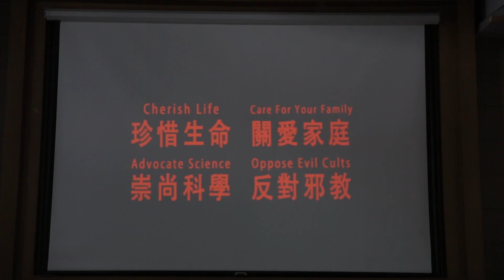Χριστιανική ταινία στα Ελληνικά «Τα ψέματα του Κομμουνισμού» (Τρέιλερ)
ΤΑ ΨΕΜΑΤΑ ΤΟΥ ΚΟΜΜΟΥΝΙΣΜΟΥ, μια χριστιανική ταινία, είναι ένας βαθύς στοχασμός για την πλύση εγκεφάλου που χρησιμοποιεί η κυβέρνηση του Κινεζικού Κομμουνιστικού Κόμματος κατά των χριστιανών. Μετά τη σύλληψη του Ζανγκ Μινγκντάο και επτά άλλων χριστιανών, η αστυνομία του Κινεζικού Κομμουνιστικού Κόμματος χρησιμοποιεί βάναυσα, απάνθρωπα βασανιστήρια εναντίον τους. Αυτοί στηρίζουν τις ελπίδες τους στον Θεό και καταθέτουν τη μαρτυρία τους ακράδαντα. Σε μια προσπάθεια να τους αναγκάσουν να υπογράψουν μια ομολογία για να προδώσουν τον Θεό, αξιωματούχοι του Κινεζικού Κομμουνιστικού Κόμματος, ένας καθηγητής από την Ακαδημία Κοινωνικών Επιστημών, εκπαιδευτές της σχολής Αστυνομικών, ένας ψυχολόγος και πάστορες αναλαμβάνουν εκ περιτροπής τις εξής ενέργειες: Παραθέτουν τον αθεϊσμό, τον υλισμό, την επιστήμη, την παραδοσιακή κινεζική κουλτούρα, κι ένα σωρό φήμες και ψέματα για να κάνουν πλύση εγκεφάλου στους οκτώ χριστιανούς. Σε αυτόν τον πόλεμο χωρίς όπλα, ο Ζανγκ Μινγκντάο και οι άλλοι στηρίζουν τις ελπίδες τους στον Θεό και χρησιμοποιούν την αλήθεια σε μια έντονη μάχη ενάντια στην κυβέρνηση του Κινεζικού Κομμουνιστικού Κόμματος... Στο τέλος, η αλήθεια υπερνικά το ψέμα, κι η δικαιοσύνη υπερνικά το κακό.